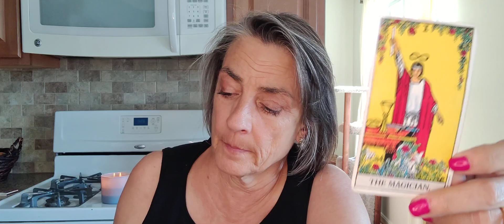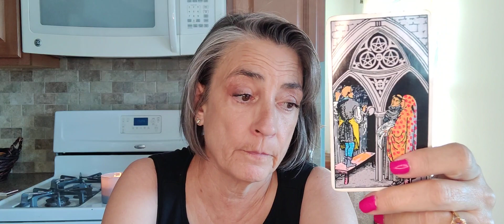Scorpio tarot reading. July 12, 2023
Scorpio weekly tarot reading.